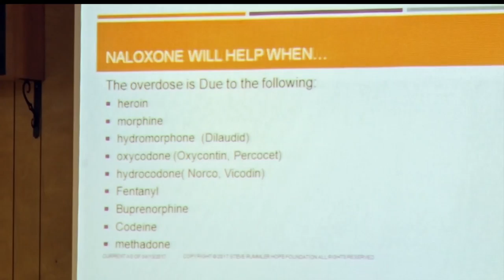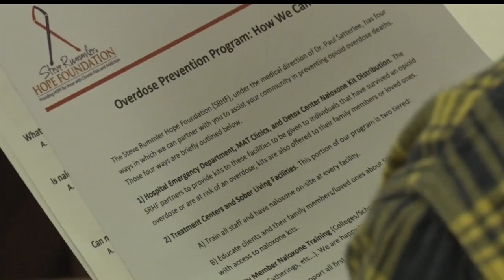Community Members Learn About Lifesaving Overdose Drug